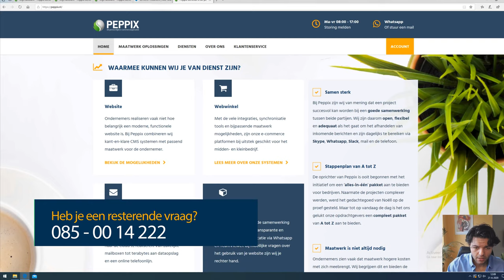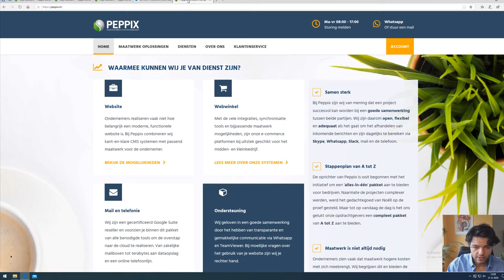Domein doorverwijzen naar een website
In deze video legt Noëll je uit hoe jij je domein doorverwijst naar een andere website met behulp van DirectAdmin.